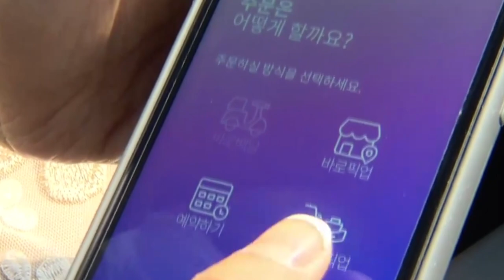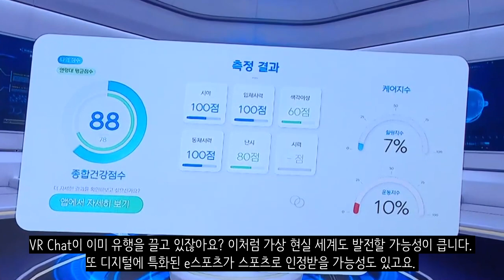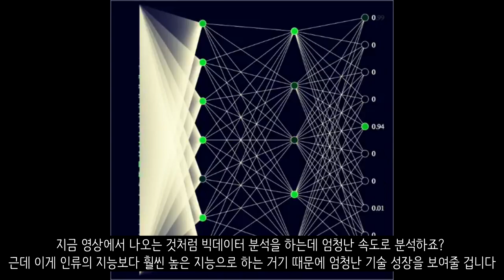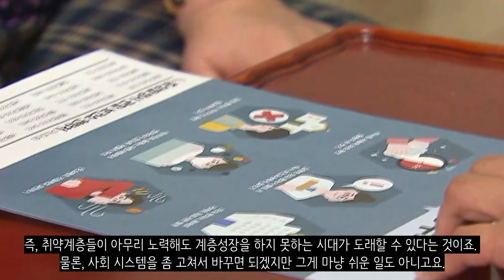코로나 이후는 세계대전이라고? 코로나19 이후의 세계_포스트 코로나_[센서 스튜디오]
[ BGM ]
영상 내 BGM : AfterInfinity - Science & Medicine